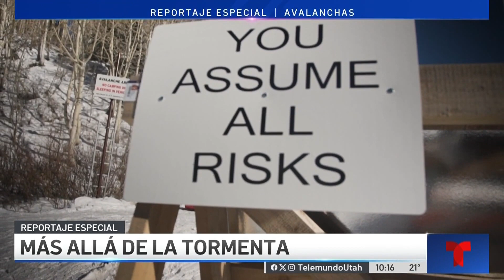Utah el cuarto estado con más avalanchas mortales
Más allá de la tormenta es un reportaje especial que describe la belleza natural de Utah y los peligros que esconde